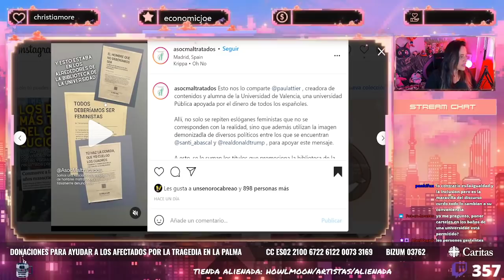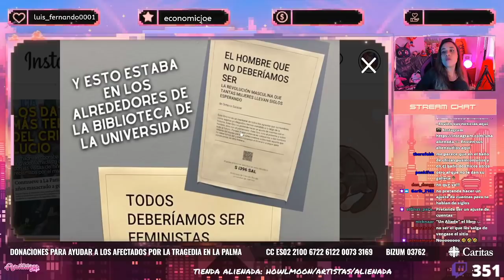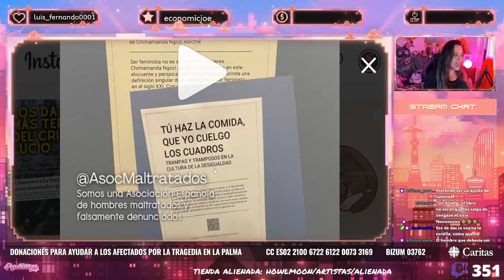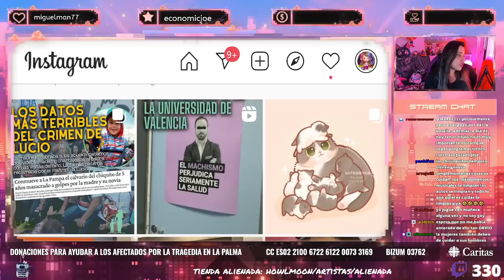🤦‍♀️ CARTELES MISÁNDRICOS EN LA UNIVERSIDAD DE VALENCIA 🤔 En su cabeza sonaba espectacular